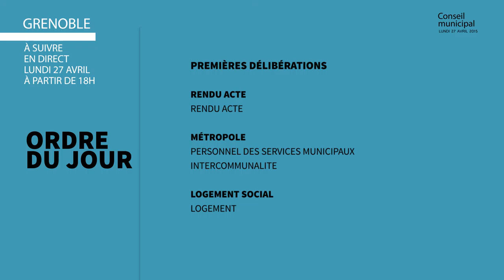Conseil municipal du lundi 27 avril 2015 - Ville de Grenoble